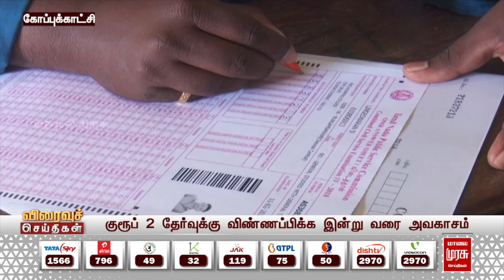குரூப் 2,2A தேர்வு!.. விண்ணப்பிக்க இன்றே கடைசி! | TNPSC Group 2, 2A Exam | Malai Murasu Seithigal